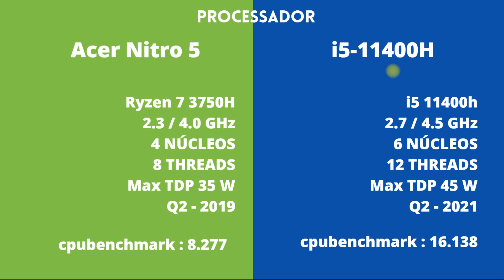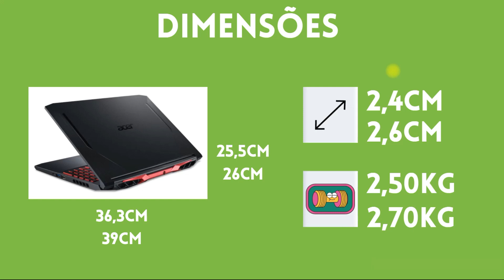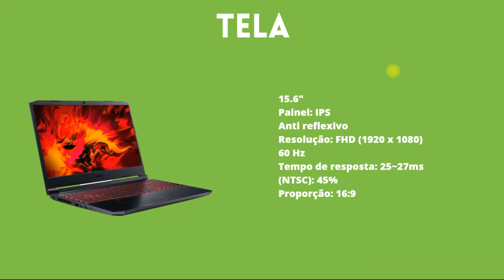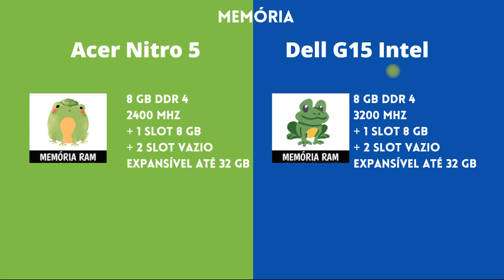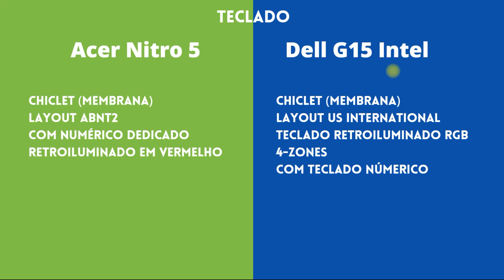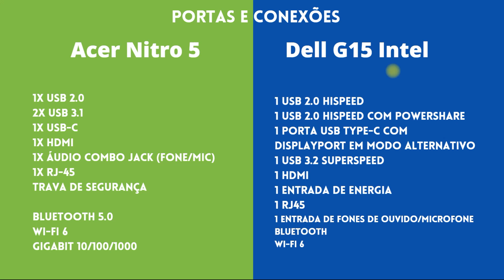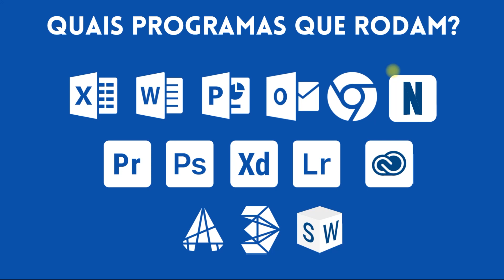Acer Nitro 5 vs Gamer G15 - Qual Notebook Comprar?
0:00 Introdução
1:01 PROCESSADOR
1:51 DIMENSÕES
3:02 TELA
3:39 PLACA DE VÍDEO
4:05 CÂMERA / ÁUDIO
4:13 MEMÓRIA
4:33 ARMAZENAMENTO Acer Nitro 5 Dell G15 Intel
5:03 TECLADO
5:23 BATERIA
5:54 PORTAS E CONEXÕES Acer Nitro 5 Dell G15 Intel
6:42 QUAIS PROGRAMAS QUE RODAM?
7:30 QUAIS GAMES QUE RODAM?

Translated titles:
Acer Nitro 5 vs Gamer G15-¿Qué portátil comprar?

Acer Nitro 5 vs. Gamer G15-Welchen Laptop kaufen?

Acer Nitro 5 vs Gamer G15-Quel ordinateur portable acheter ?

एसर नाइट्रो 5 बनाम गेमर जी15-कौन सा लैपट

Acer Nitro 5 vs Gamer G15-Which Laptop to Buy?

Acer Nitro 5 vs Gamer G15-Quale laptop acquistare?